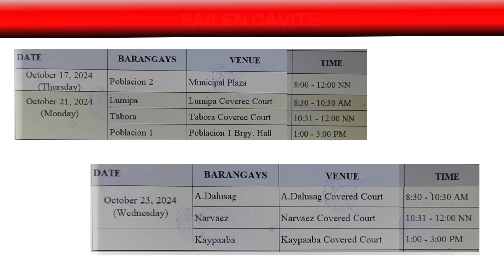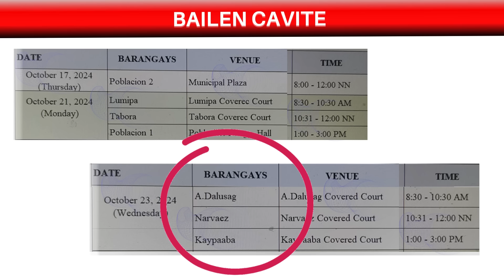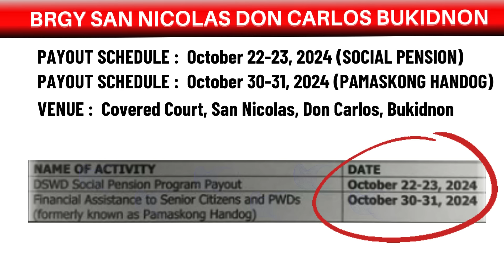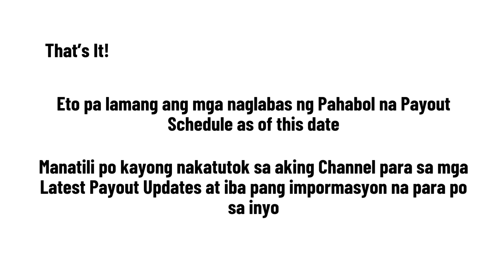GOOD NEWS! SOCIAL PENSION PAYOUT AS OF OCT 19, 2024 | PLUS PAMASKONG HANDOG PARA SA SENIORS AT PWD!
Para po sa lahat ng naghihintay ng kanilang Payout Schedule ay may good news po tayong muli, Dahil may naglabas na ulit ng panibagong payout schedule para sa linggong ito at hindi lamang yan dahil may naglabas din ng schedule para sa magkasunod na payout for social pension at pamaskong handog, kung saan ito at iba pang lugar ay yan po ang ating ibabahagi ngayon.

Ito po ay base sa inilabas na payout announcement ng bawat municipality

= ATTENTION! ALL SOCIAL PENSIONERS! MGA DAPAT GAWIN PARA HINDI MATANGGAL SA LISTAHAN! | DETALYE ALAMIN

- JUST IN! UNIVERSAL NATIONAL SOCIAL PENSION ANG LATEST UPDATE NGAYON AS OF OCT 6, 2024 || ALAMIN

- JUST IN! 612,277 WAITLISTED SENIOR CITIZENS, HINDI MAKAKATANGGAP NG 1K MONTHLY SOCIAL PENSION? BAKIT

- JUST IN! UNIVERSAL LOCAL SOCIAL PENSION PAYOUT AS OF SEPT 16, 2024 || SAAN KAYA MGA ITO? ALAMIN!

- JUST IN! SOCIAL PENSION LATEST PAYOUT UPDATES AS OF SEPT 7, 2024 || SAAN KAYA ANG MGA ITO? ALAMIN!

- WOW! SOCIAL PENSION PAYOUT UPDATES AS OF SEPT 6, 2024 || AKLAN, CEBU, ILOCOS SUR, PASIG AT IBA PA!

WOW! SOCIAL PENSION 3RD QUARTER PAYOUT UPDATES AS OF SEPTEMBER 4, 2024 || MGA LUGAR ALAMIN!

GOOD NEWS! SOCIAL PENSION PARA SA NCR AT ZAMBOANGA AS OF SEPT 2, 2024 || 2ND SEM/3RD QUARTER PAYOUT

GOOD NEWS! SOCIAL PENSION MAS MAAGA NG MATATANGGAP KADA BUWAN, BI MONTHLY O KADA QUARTERLY BASIS!

GOOD NEWS! SOCIAL PENSION PAYOUT UPDATES AS OF AUG 29, 2024 || NCR MERON NA! AT IBANG LUGAR ALAMIN!

ALL SOCIAL PENSIONERS! PAANO ANG DAPAT GAWIN KAPAG LUMIPAT NG TIRAHAN? PARA DI MATANGGAL SA LISTAHAN

PARA SA LAHAT NG SENIOR CITIZENS NA WALANG PENSION! PAANO NGA BA MAG APPLY NG SOCIAL PENSION? ALAMIN

WOW! 6K SOCIAL PENSION PAYOUT AT UNCLAIMED! PAANO AT SAAN PWEDE MAKUHA? || MGA DAPAT DALHIN, ALAMIN

MAY MAKUKUHA PA BANG SOCIAL PENSION ANG ISANG NAMATAY NA BENEFICIARY? MAGKANO AT ANO ANG DAPAT DALIN